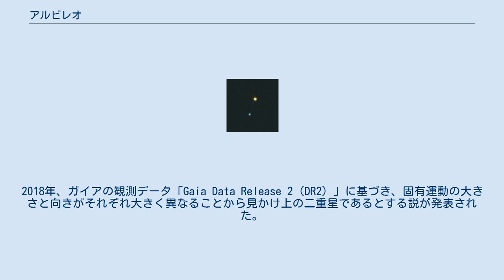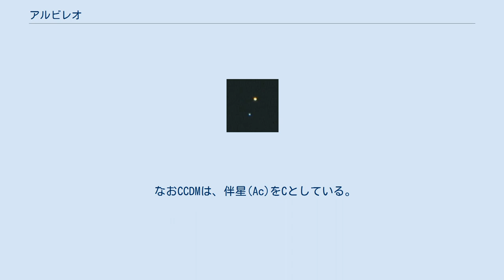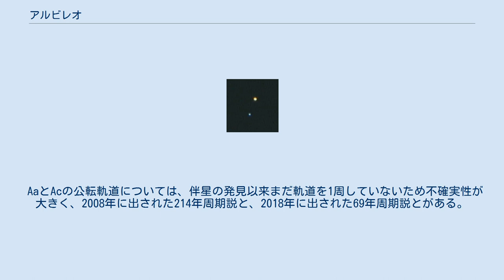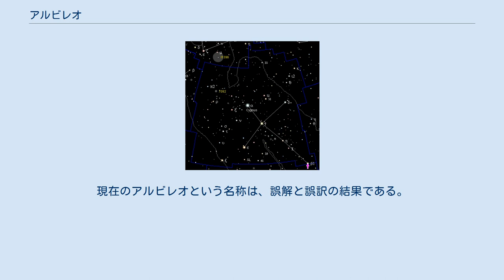アルビレオ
アルビレオ (Albireo) ははくちょう座の恒星で、3等星で二重星のはくちょう座β星の通称、あるいは、その二重星を構成する星の1つでそれ自体が連星であるはくちょう座β1星（別名はくちょう座β星A）の固有名、あるいはその連星系の主星はくちょう座β星Aaの固有名である。
 当記事では、はくちょう座β星（二重星全体）について記載する。
はくちょう座β星は、北十字を構成する星の1つ。
全天で最も有名な二重星の1つである。
 肉眼で見ると、はくちょう座β星は単一の星のように見える。
しかし、望遠鏡で見ると、二重星であることがすぐに分かる。
3等星のβ1星（β星A）は金色に見え、5等星のβ2星（β星B）は青色に見える。
地球から見ると、2つの星は約35秒（わずかに広がりつつある）離れて色がはっきり異なり、天球上で最もコントラストの鮮やかな二重星の1つである（その美しさのため「北天の宝石」とも呼ばれ、宮沢賢治は「銀河鉄道の夜」でこの2つの星を、輪になって回るサファイアとトパーズになぞらえている）。
 A星系とB星が、見かけ上の二重星なのか、真の連星系なのかは長年議論の対象となってきた。
ヒッパルコス衛星の観測結果によれば、2つの星の固有運動は、方向こそ一致しているものの、値は誤差の範囲を超える約3倍ほどの差があった。
そのため、はくちょう座β星が連星系であれば、約10万年の周期で公転しており、約6千億km（太陽と海王星の距離の約130倍）以上離れていると考えられた。
2018年、ガイアの観測データ「Gaia Data Release 2（DR2）」に基づき、固有運動の大きさと向きがそれぞれ大きく異なることから見かけ上の二重星であるとする説が発表された。
 β1星（β星A）は、それ自身が、約4″離れたK3II型巨星の主星AaとB9V型主系列星の伴星Acからなる連星である。
 原則として、Aがさらに連星の場合、主星はAa、伴星はAbとなるが、この伴星はAcと呼ばれている。
それは、先に発見が報告された別の伴星がAbと名づけられたからである。
Abは1978年の観測に基づき1980年に発表され、Acは1976年の観測に基づき1982年に発表された。
Abの発見報告は1978年と1995年の観測による2回のみであり、現在は存在を認められていない。
 なおCCDMは、伴星(Ac)をCとしている。
ただし現在の原則では、Cという符号はABの外側の星に使うことになっている。
ワシントン重星カタログは、伴星をAcとし、約1′離れた（Bより少し遠い）11等星をCとしている。
 AaとAcは1923年にヘンリー・ドレイパーカタログに登録され、それぞれHD 183912とHD 183913という名称が付与された。
1979年、C.E.ウォーレイはアメリカ海軍天文台の66cm望遠鏡を使い、主星から0.40秒角離れた位置に主星より1.5等級暗い星を確認している 。
なお、今日では補償光学により主星と伴星の分離が可能となっている。
 AaとAcの公転軌道については、伴星の発見以来まだ軌道を1周していないため不確実性が大きく、2008年に出された214年周期説と、2018年に出された69年周期説とがある。
しかし、214年周期からはAa+Acの質量が5.7+3.3太陽質量と求まるのに対し、69年周期からだと合計87太陽質量という重すぎる値となってしまう。
さらに、ヒッパルコスとガイアで計測された固有運動から、Aaの軌道がAcの軌道より大きい、つまりAaはAcより軽いという可能性が出てきた（主星か伴星かは明るさで決まるため、主星が伴星より軽いということ自体は希にある）。
その計算によると、Aaの質量推定として妥当なのは0.3太陽質量で、上限でも0.75太陽質量となる。
この結果は驚くべきことであるので、Aaが質量を失った、星系内にブラックホールが存在するなどの可能性も考察されている。
 はくちょう座において、はくちょう座β星は白鳥の頭部に位置しているため、英語では beak star つまり「くちばしの星」と呼ばれることがある。
 この星は中世のアラビア語話者の天文学者には minqār al-dajāja （雌鳥のくちばし）と呼ばれていた。
現在のアルビレオという名称は、誤解と誤訳の結果である。
はくちょう座はギリシア語で ornis であったが、これがアラビア語では urnis に変化した。
中世にアラビア語のアルマゲストがラテン語に翻訳...